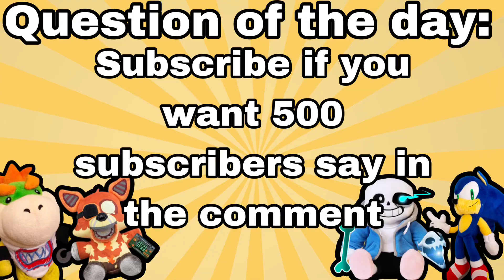We need your help??